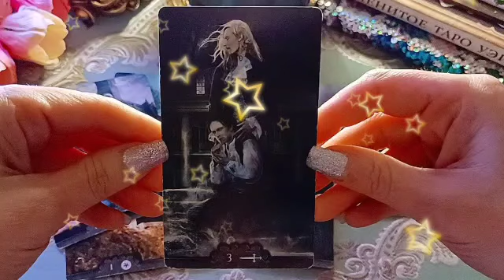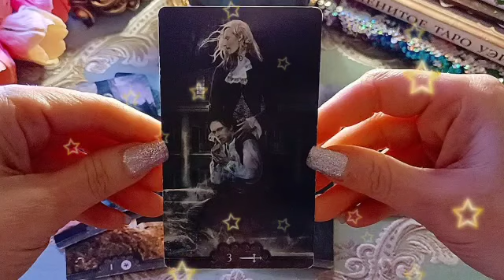برج العقرب من 28 إلى 8 فبراير 2023 // هذا الشخص قاصد يتجاهلك🤯لكنه هيتتجنن عليك كثير يا عقرب🤐